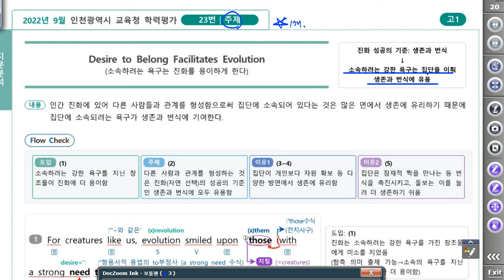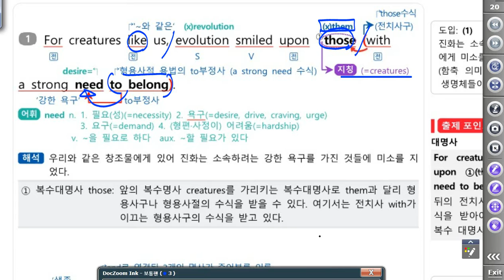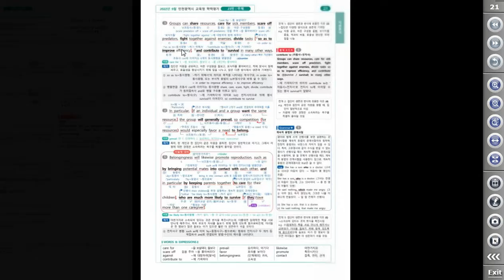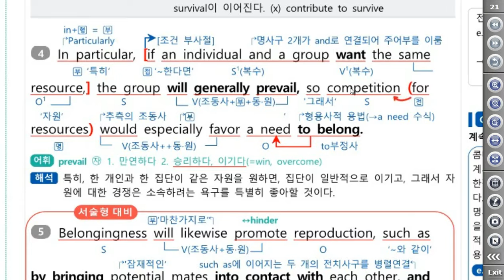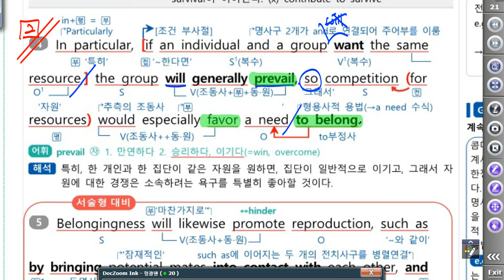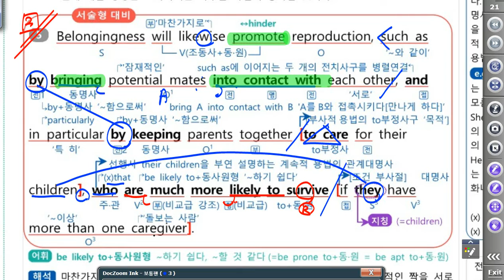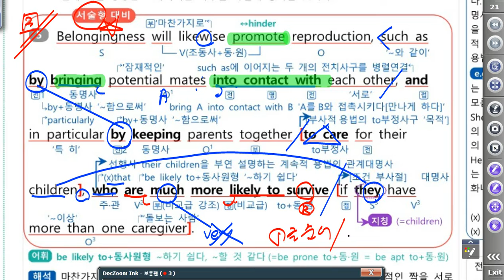22년 고1 9월 모고 23번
22년 고1 9월 모고